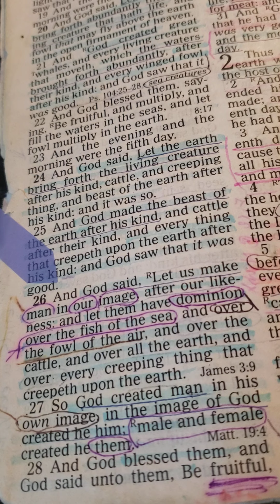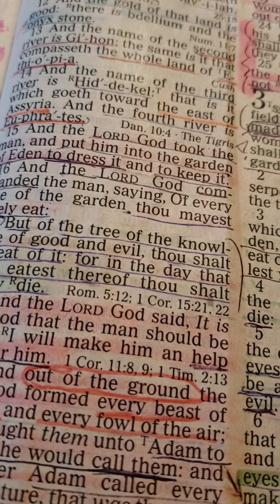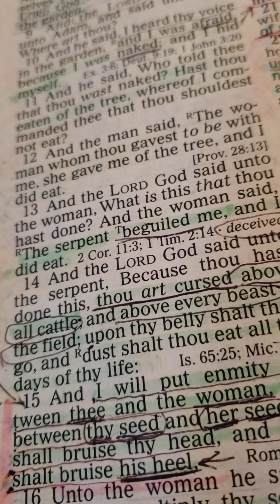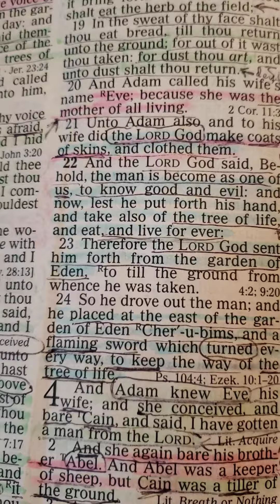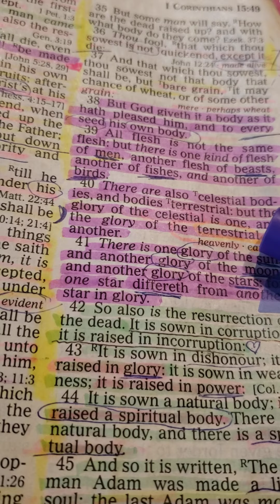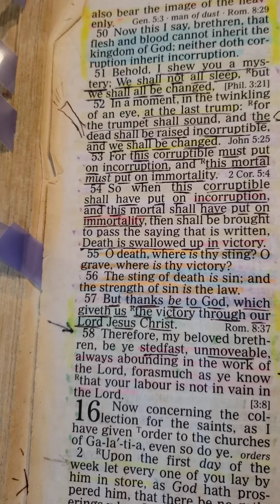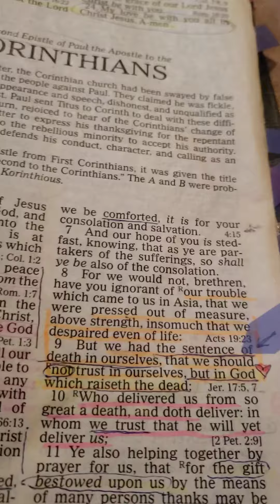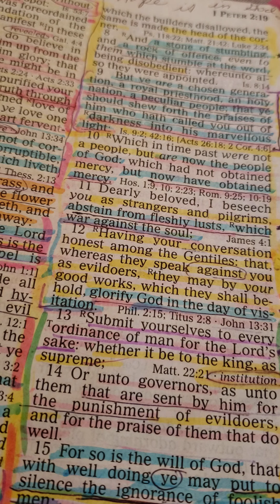Flesh and Blood Shall NOT Inherit Everlasting Life And The World To Come!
Ye ARE in The Spirit if you believed Jesus is the Christ, that He rose from the dead! Welcome to the family of God! Saint